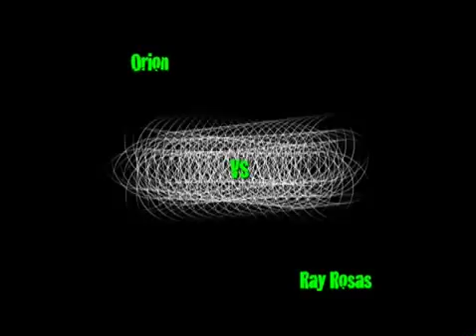Principe Orion vs Ray Rosas EWF Orion (1/10/2010)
Empire Wrestling Federation 1/10/2010

Orion Vs Ray Rosas